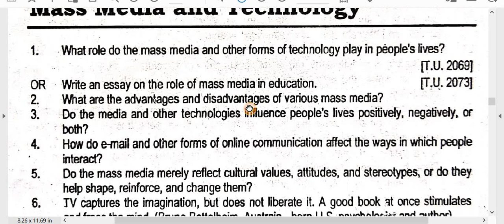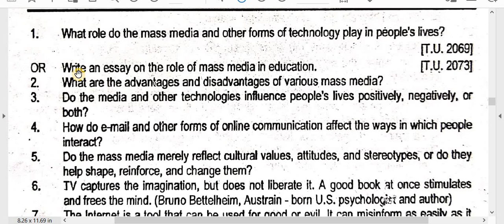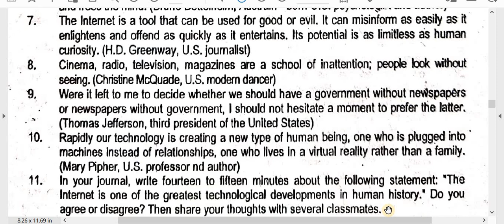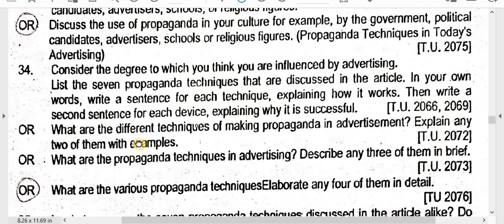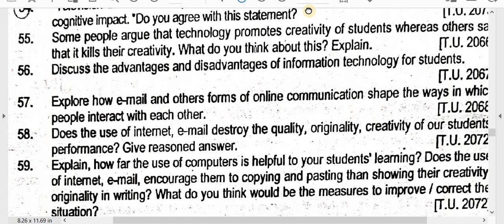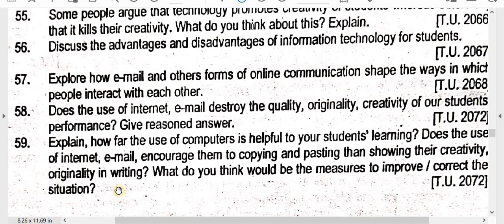New Direction/Chapter-3 Mass Media and Technology/TU Exam Questions /Video -3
Subject : Major English- New Direction Reading, Writing and Critical Thinking
Chapter: 3. Mass Media and Technology
Video:  TU Exam Questions

Here are TU Exam Questions of Major English –New Direction Reading, Writing and Critical Thinking, for practice of  B.Ed. 1st  Year.  This is also helpful for board exam practice. You have to keep practice until you feel easy every topic. Self study is very important in student life. You can study smart and fast. These types of study method help in future study also. These all notes are very important so try to remember and keep study.